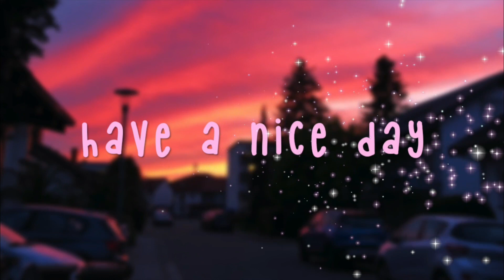WEIHNACHTSPAKET aus DE📦🎄 || Auslandsjahr 2020/21England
Nora💓

🌙STALK ME

🌙ABOUT ME/AUSLANDSJAHR

✰ Gastland: England
✰ Programm: Großbritannien 16+ , 3 Terms (Schuljahr) mit Regional Choice England
✰ Placement: Weston-super-Mare, North Somerset, England
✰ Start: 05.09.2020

🌙EQUIPMENT

✰ Kamera: Canon EOS 750D / iPhone 8
✰ Schnitt: iMovie auf dem MacBook Pro
✰ Thumbnail: PicsArt& Phonto